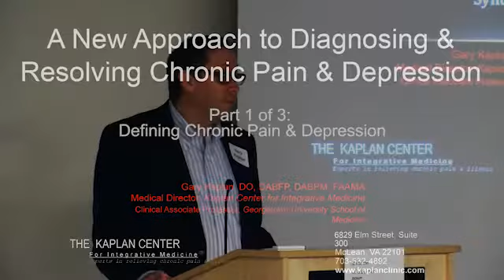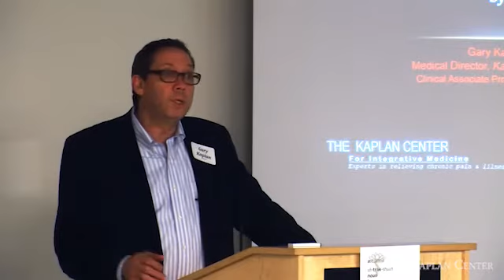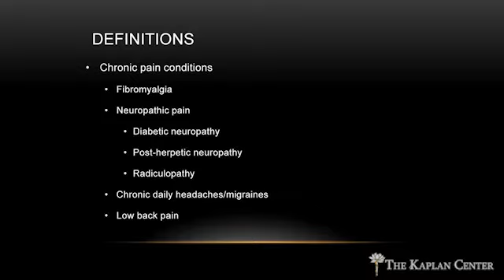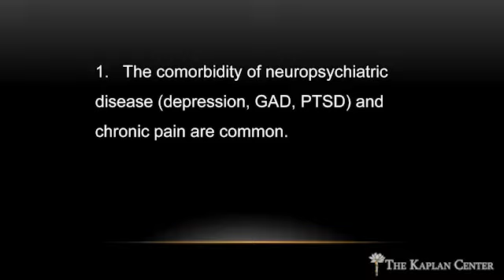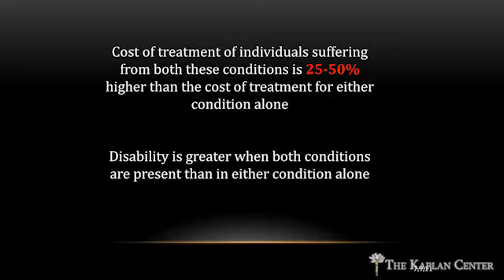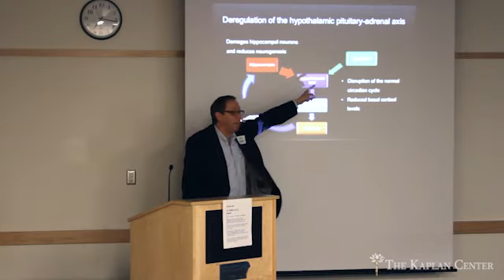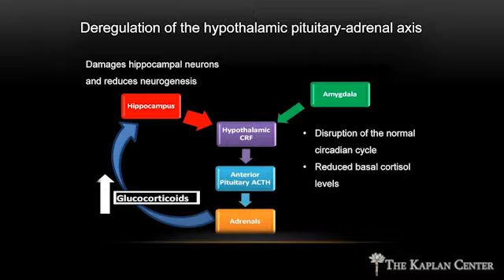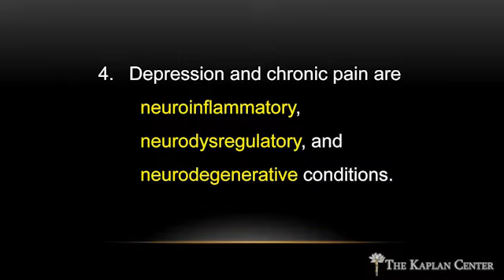Total Recovery Lecture Series: Diagnosing & Resolving Chronic Pain & Depression, Part 1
Part 1: Defining Chronic Pain & Depression

Many people who suffer from chronic pain also suffer with depression. In Part 1 of this 3-part video, Dr. Gary Kaplan lays the groundwork for understanding why we often see both of these conditions in certain individuals.  Dr. Kaplan is the medical director of the Kaplan Center for Integrative Medicine in McLean, Virginia, and he is an Associate Professor at Georgetown University School of Medicine.